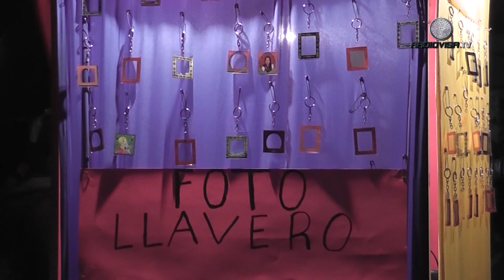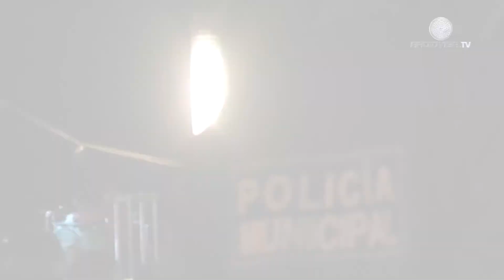Presentan Carnaval 2014